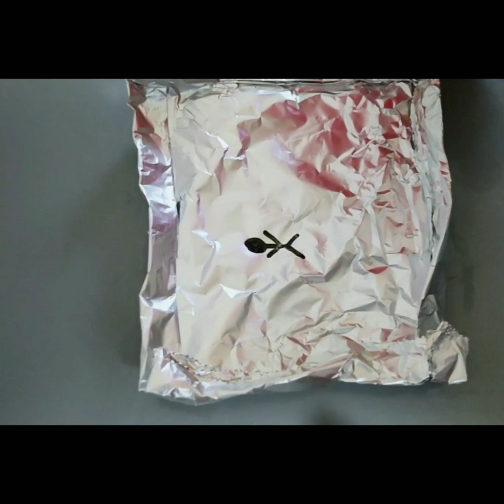Testing tiktok viral life hacks. | Sherazi Squad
Instagram. ebaadsherazi